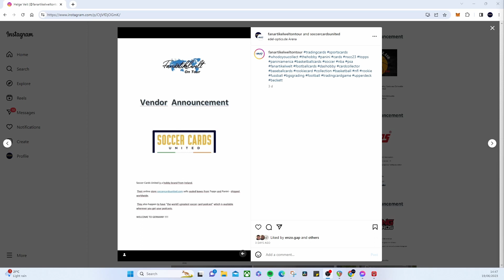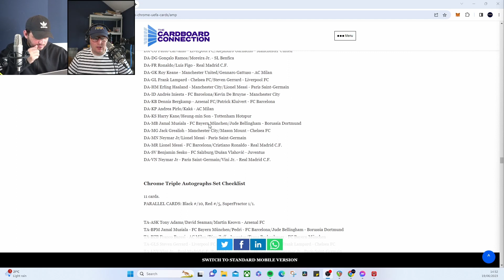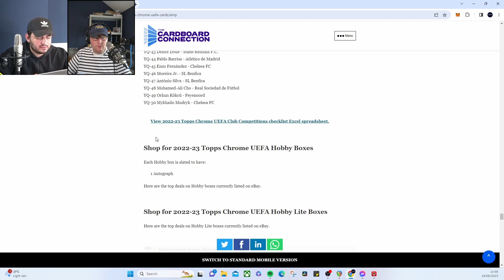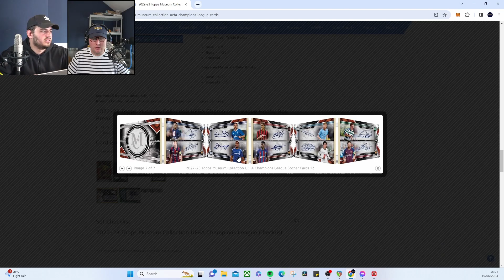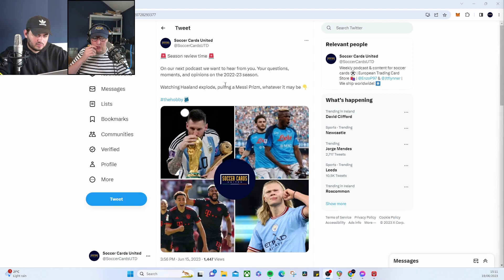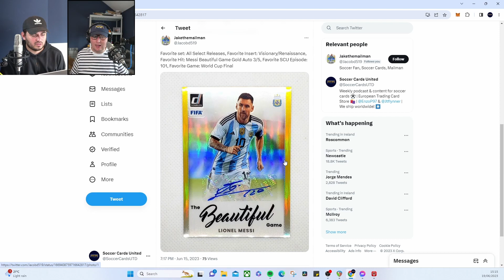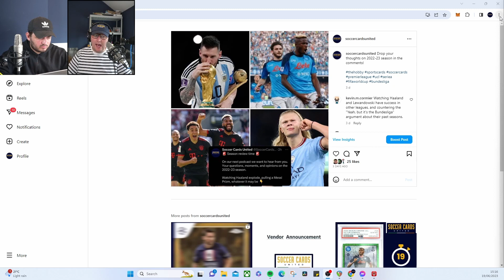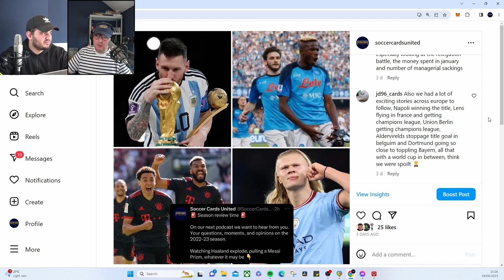2022-23 Season Review, Museum Preview, Chrome Triple Autographs! - Soccer Cards United Podcast.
Welcome to Episode 167 of SC Utd. On this edition: Enzo had a bit of a flu last week.

Please rate and review the podcast on Apple Podcasts or out loud on the street to passers-by.